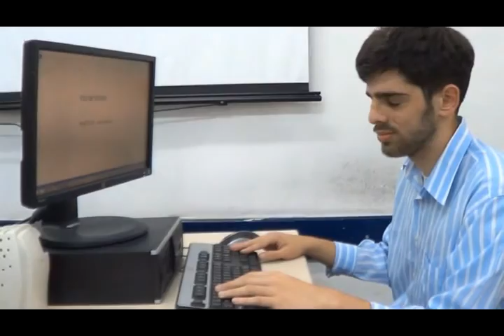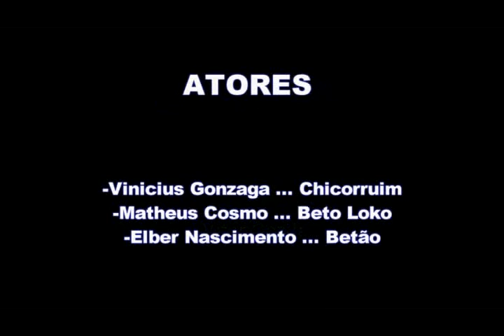A vingança dos vadões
Conquistou o 1º lugar  no IV Festival de Audiovisual da Etec Dr. Emílio Hernandez Aguilar em 2015.
Depois de testemunhar a morte de sua  irmã pelas mãos de Beto Loko, o nosso herói Chico  Ruim corre atrás de sua vingança.
Com a direção de Matheus Cosmo Santana, roteiro:  Matheus Cosmo Santana, Valber Mateus. Montagem: Rodrigo Costa. Fotografia: Matheus Cosmo, Maria Luiza de Souza Santana. E participação Vinicius Gonzaga, Elber José Dilva Nascimento, Matheus Cosmo Santana, Rodrigo Costa, Vitor Cezila,  Humberto Maia de Jesus, Bruno de Bezerra, Renan Dório da Silva,  Maria Luiza de Souza Santana, Vinicius Gonzaga Maia Pinto, Gustavo Moraes, Bianca Rocha, Thiago Cipriano Queiroz, Anthonio Luiz Pincelli Gonçalves, Carlos Gabriel, Raul Paulino Resende.